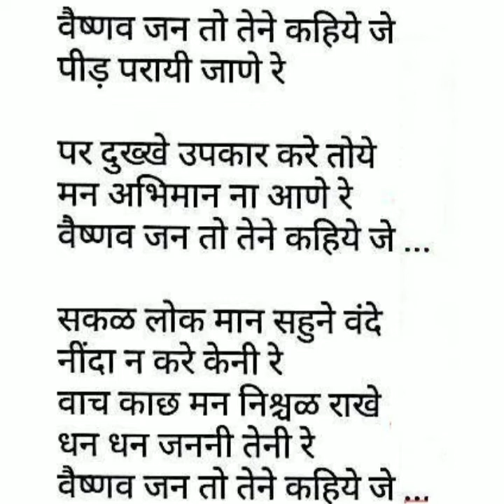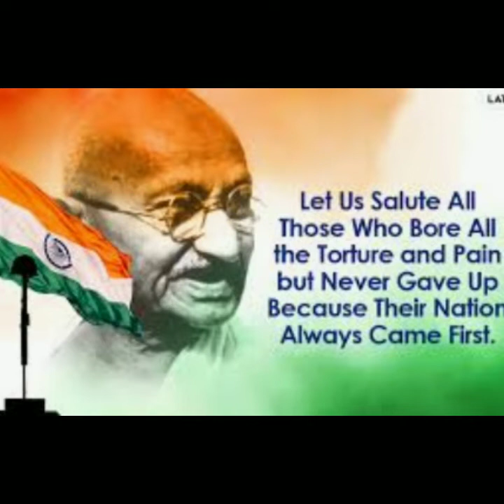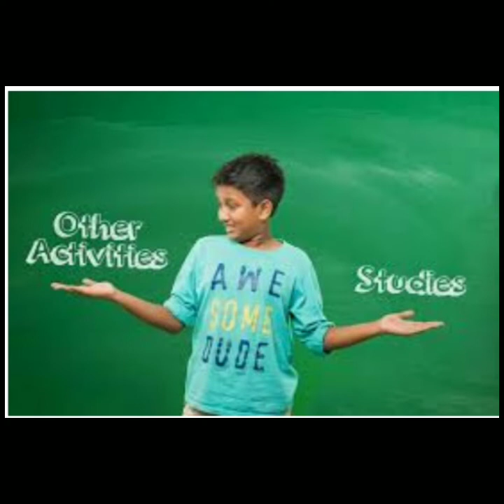SPECIAL MORNING ASSEMBLY☆ MARTYR'S DAY ☆ DOON PUBLIC SCHOOL ☆ SUNDAY, JANUARY 30, 2022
SPECIAL MORNING ASSEMBLY
☆ MARTYR'S DAY